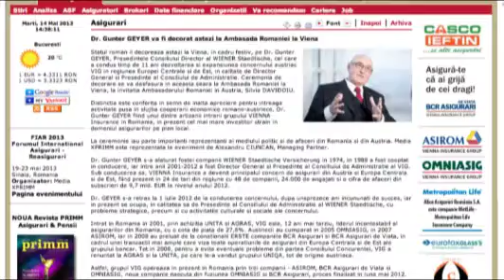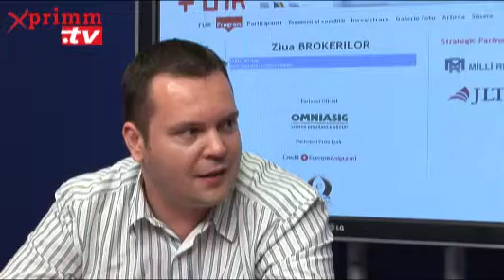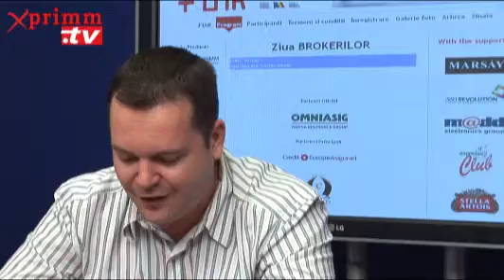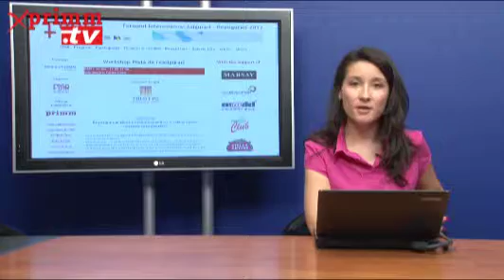STIRI marti, 14 mai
Prezinta Oana RADU Invitat Alex ROSCA. Video original aici